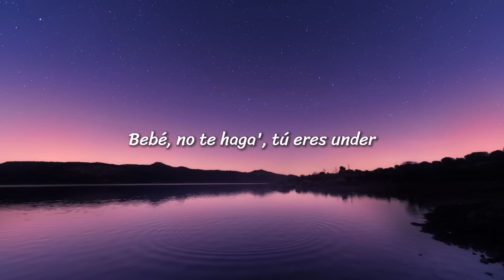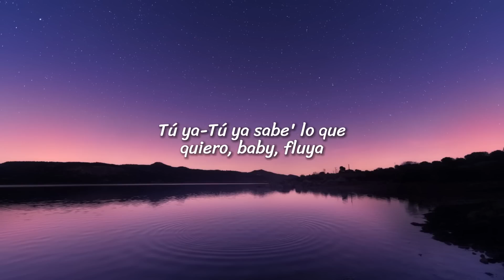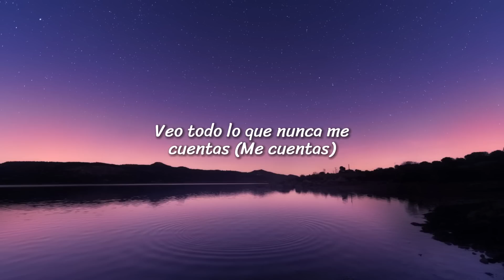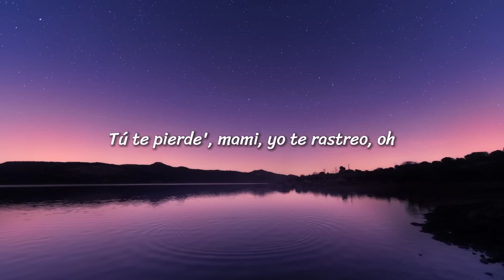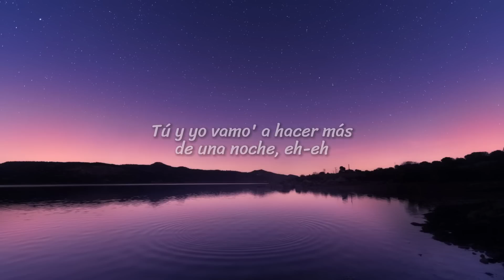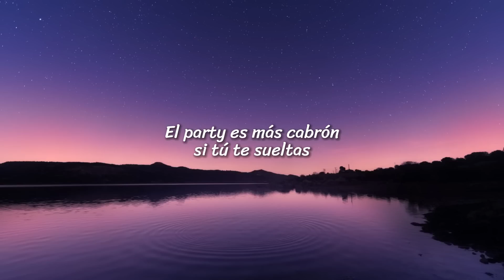Yandel, Feid - Yandel 150 (Letra/Lyrics)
[Outro: Yandel]
Resistencia
Square Houze
Jajajajajajajaja